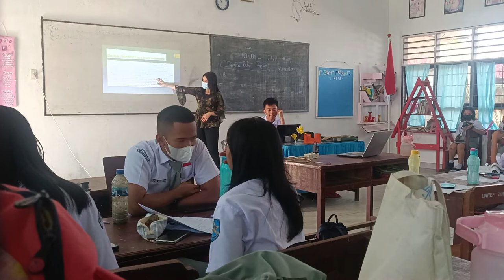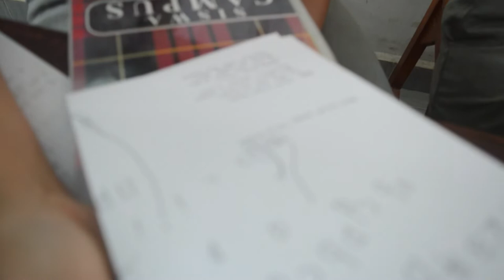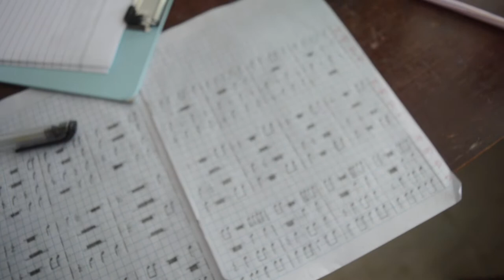PPL Aksi 3 Pertemuan 2 - PPG DALJAB - DURASI FULL 90 MENIT - UNIMED - JURUSAN SENI MUSIK KATEGORI 2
PPL PPG DALAM JABATAN
Aksi 3 Pertemuan 2
_______DURASI FULL 90 MENIT______
UNIVERSITAS NEGERI MEDAN
JURUSAN SENI MUSIK KATEGORI 2
Prodi PPG (Pendidikan Profesi Guru)

@Lokasi      :  Di SMA Negeri 1 Pematang Siantar
Alamat         : Jl. Parsoburan No, 24 Kota Pematang Siantar
Kelas  PPL   : XII IPA
Materi Ajar  : Musik Kontemporer
Pengenalan Konsep Musik Kontemporer

Nama Mahasiswa PPG : Ruth Melody Misbow Siallagan, S.Pd
Kelompok                        : 4
Dosen Pembimbing       : Bapak Dr. Adina Sembiring, M.Pd
Guru Pamong                 : Ibu Susan, S.Pd

Terimakasih yang sebanyak-banyaknya kepada para ahli, pakar, berbagai narasumber, teman-teman sejawat,  yang sudah mau meluangkan waktu, dan tenaga juga berbagai dukungan dalam mendukung saya mengerjakan materi, mengajar sampai ke pembuatan Video.

Mohon maaf jika dalam tayangan video masih jauh dari kata sempurna